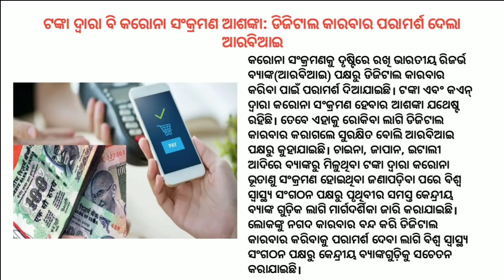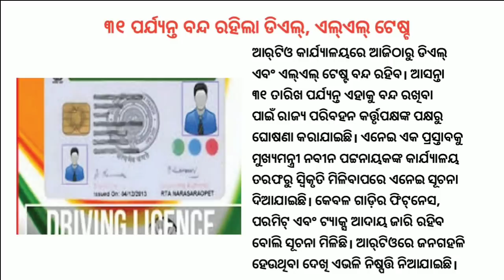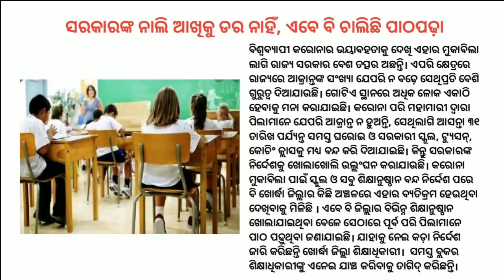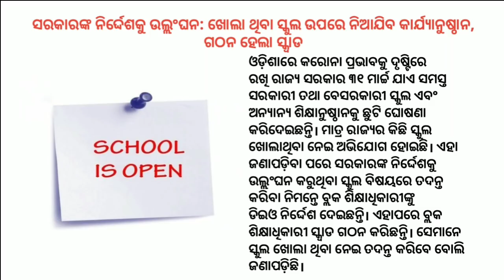Yes Bank resume All Banking Services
Yes bank on Wednesday said it has resumed operations and all its banking services are available for its customers now.